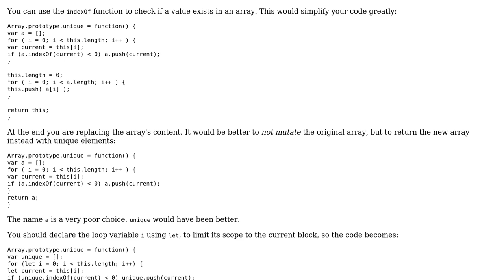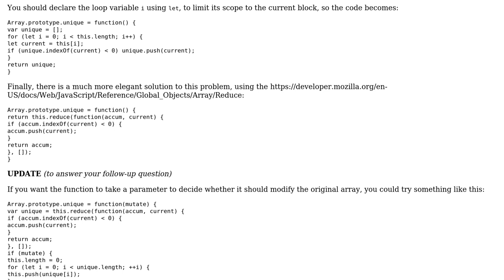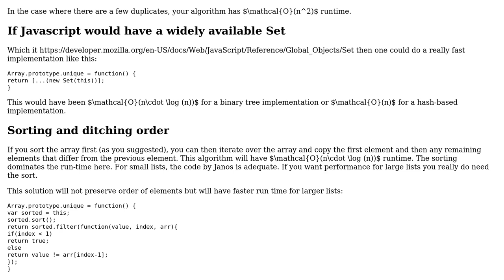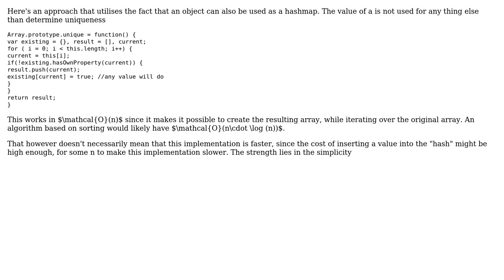Code Review: Removing duplicates from an array quickly (3 Solutions!!)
Code Review: Removing duplicates from an array quickly

With thanks & praise to God, and with thanks to the many people who have made this project possible! | Content (except music & images) licensed under CC BY-SA | Music | Images & others | With thanks to user Rune FS user janos user Jamal user Emily L. user eddie and the Stack Exchange Network Trademarks are property of their respective owners. You are responsible for your own actions.